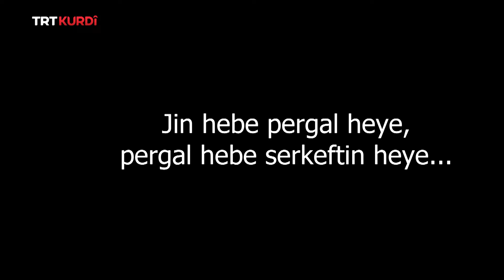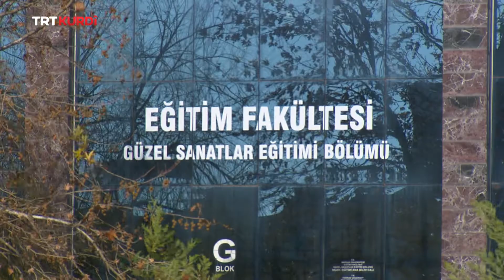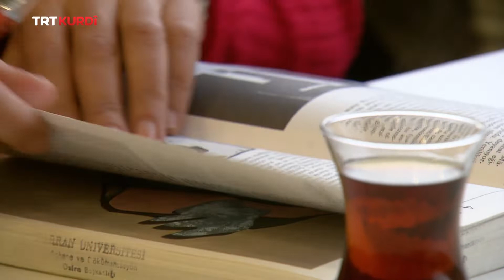Berfîn (Bölgenin Kadınları) Beşa 2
Bernameya Berfîn ked, xebat, serkeftin û qabiliyetên jinên herêmê û her wiha tecrûbe û çîrokên wan ji temaşevanên TRTKURDî'yê re parve dike.
Mêvana vê beşê ji Zanîngeha Harranê Akademisyen Necla Tosmur bû.@trtkurdi